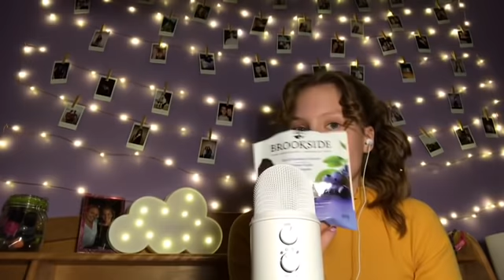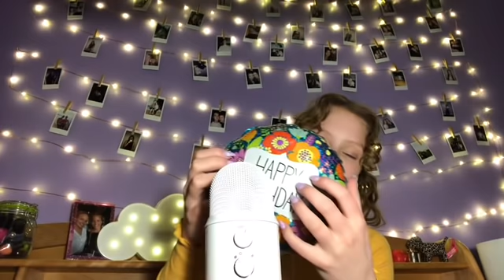ASMR Opening my Birthday Gifts!🎉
I hope everyone enjoys this video and has a wonderful day! February 18th is my birthday! I turned 16 this year. I had a great birthday with all my friends and family. I am not trying to brag in any means I just thought this would be a good video idea since I like watching these videos and there also relaxing at the same time.